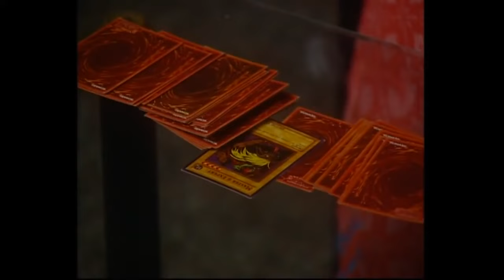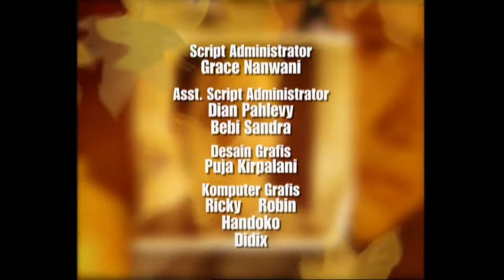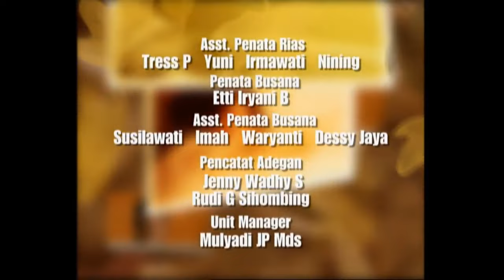Hikmah Season 01 - Episode 28